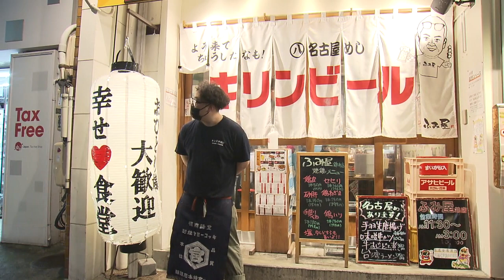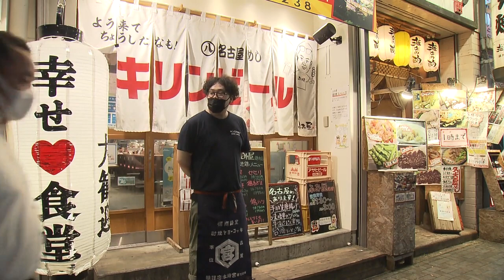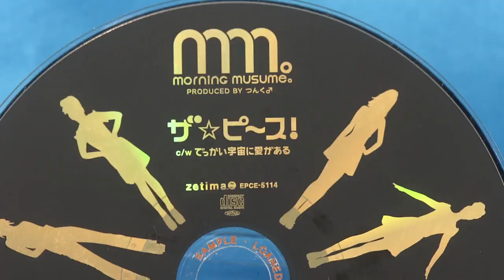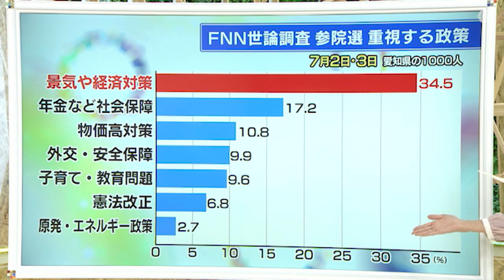名古屋の繁華街・錦三で聞いた“政治に望む事”…「10-20代は放置されてる感じする」若者と政治の悪循環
参議院選挙は7月10日が投開票日です。景気の動きに敏感な名古屋の夜の街「錦三」に集う人たちに、「いま政治に望むこと」を聞きました。

2022年7月7日放送